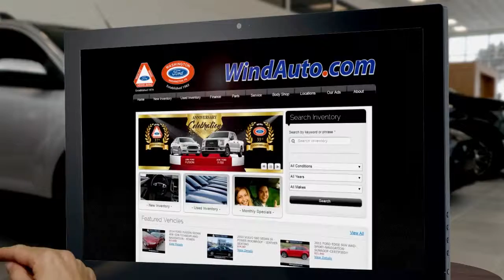Anniversary Celebration!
Get a new Escape with a four-wheel drive during our Anniversary Celebration!